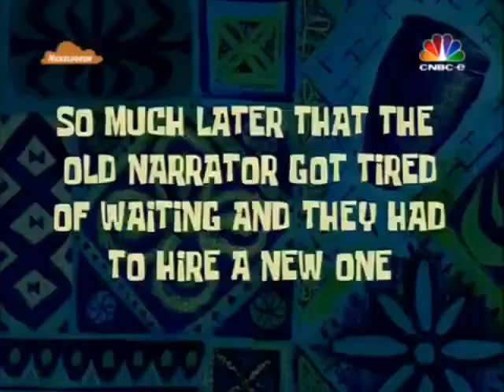Spongebob - Time Cards (S1-S3) [Turkish]